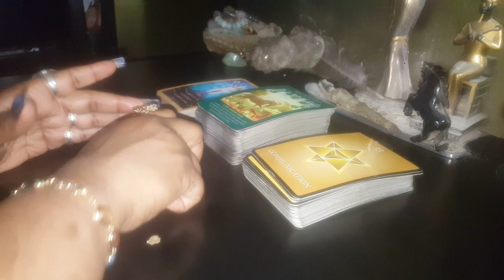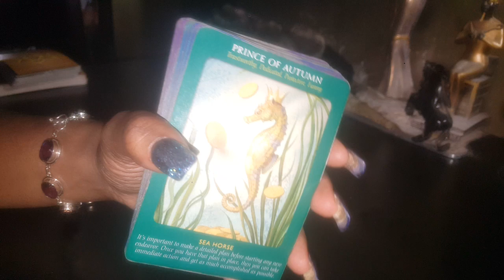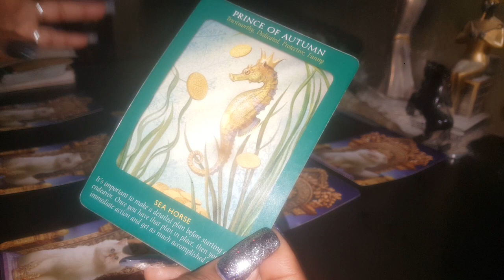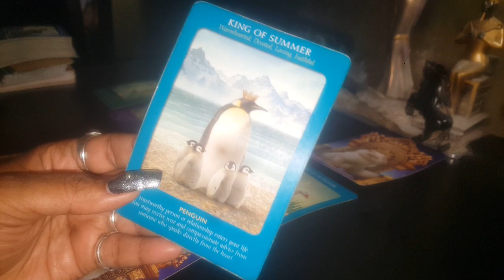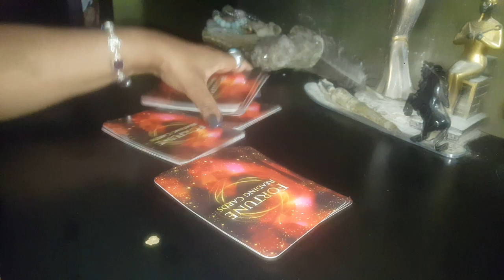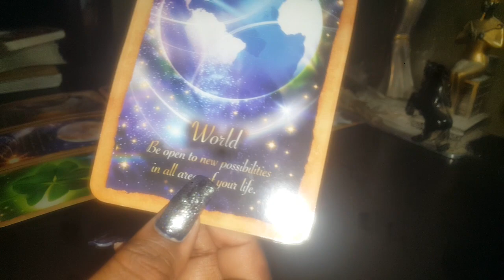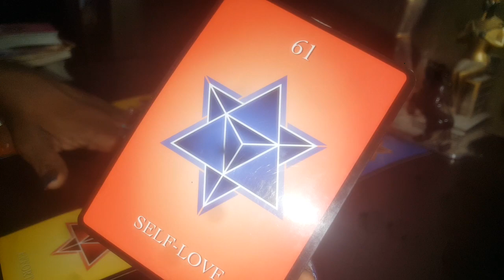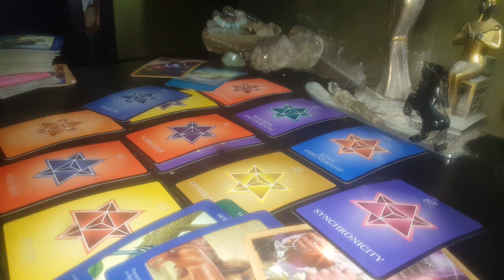DIVINE MASCULINE & FEMININE MAY 26 - JUNE 1, 2019 **REAL** PSYCHIC INTUITIVE LOVE READING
SHOP WITH ME:
Queenofswordsthelightworker.com

Queenofswordsthelightworker.com